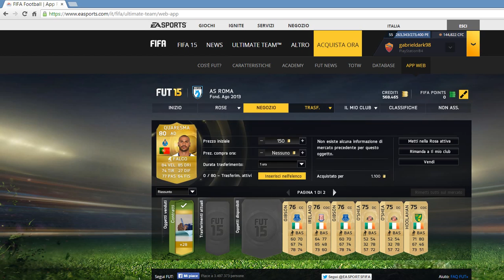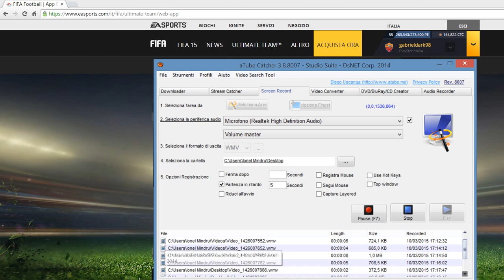LE NOVITA' DI FIFA 15 ULTIMATE TEAM